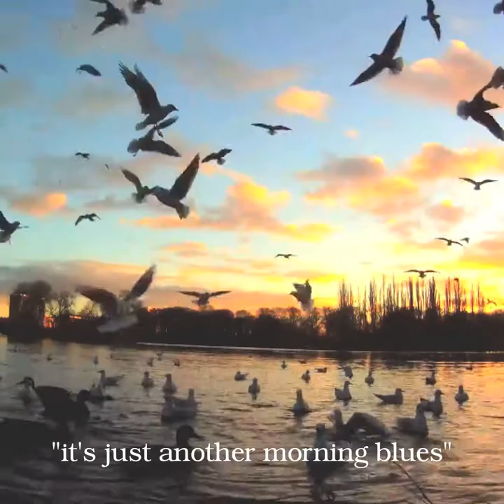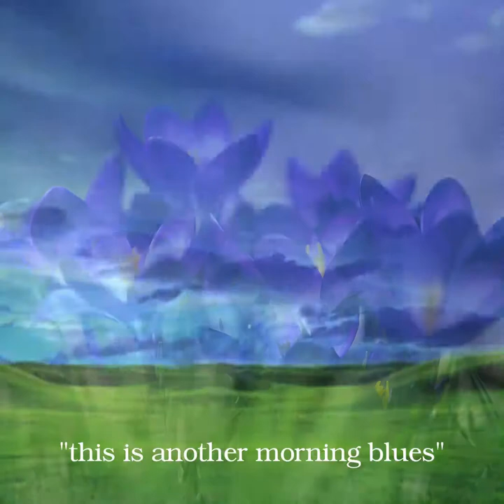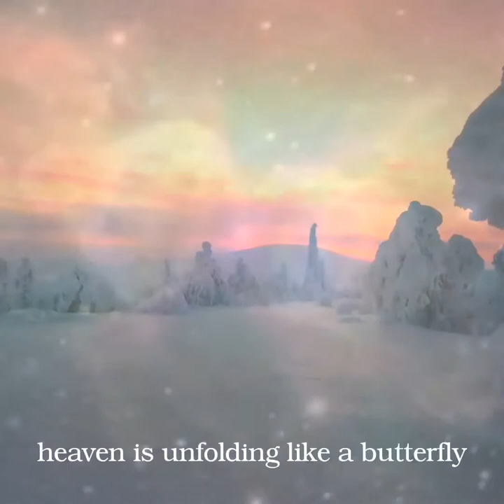"Another Morning Blues" (R. Kronfuss)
music video of track 3 from my studio CD "BLACKBIRD"